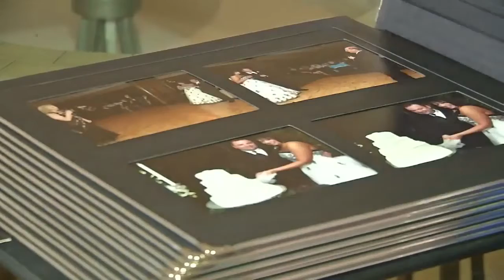University Club closing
VIDEO: In the final days of the University Club, people reminisce about their club memories over the years.